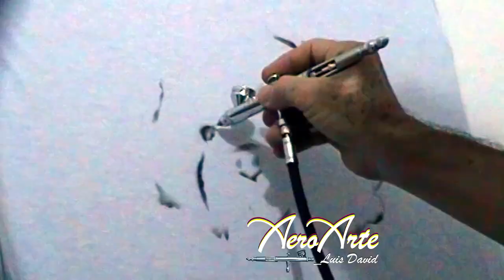Aerografía de perro shih tzu "Liu" en camiseta - Painting a dog shih tzu on a t-shirt with airbrush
Hola amigos de Youtube espero se encuentren bien y realizando sus proyectos de arte, en esta ocasión les dejo un vídeo time lapse de como realicé un retrato de un perro de raza Shih Tzu sobre una camiseta, usando mi paasché raptor y  detalles finales pintados con pincel.

AeroArte_Luis David